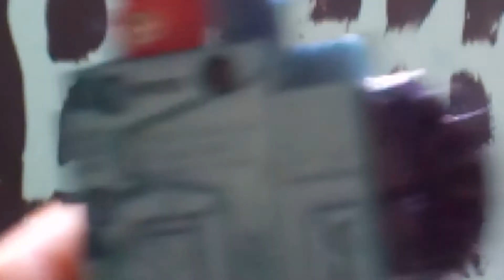Transformers Hot Shot Review